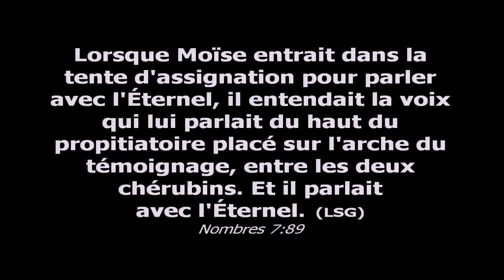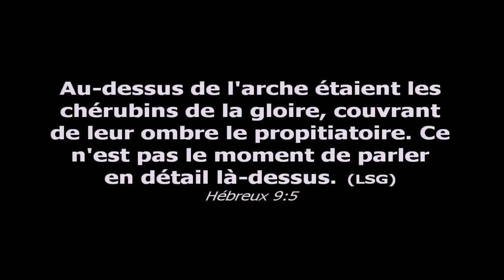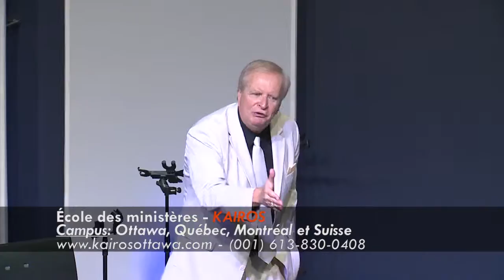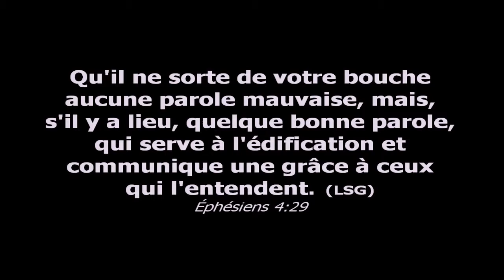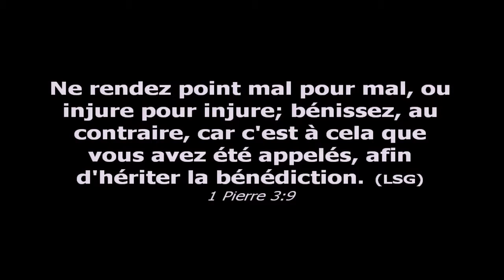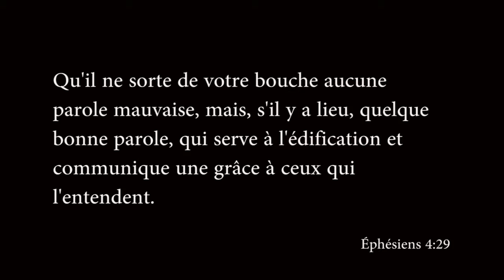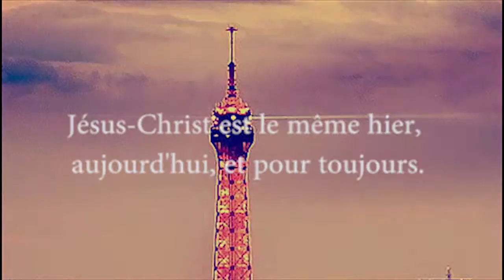Saison 7 émission 32